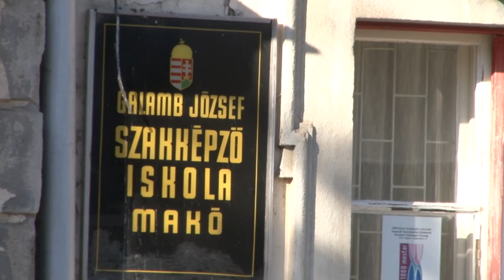Tanévnyitóval egybekötött átadás a Galambban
Ma reggel 8 órakor a Galamb József Mezőgazdasági Szakképző Iskola 425 diákja számára is becsengettek.Nem telt tétlenül a nyár .hiszen a tornaterem vizesblokkjait felújították ,melynek átadására a tanévnyitóval egyidőben került sor.